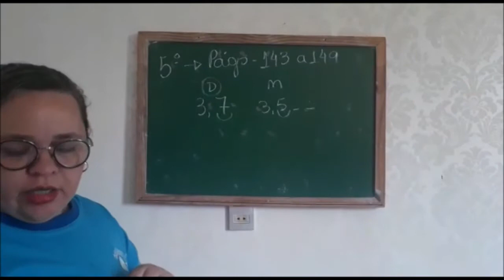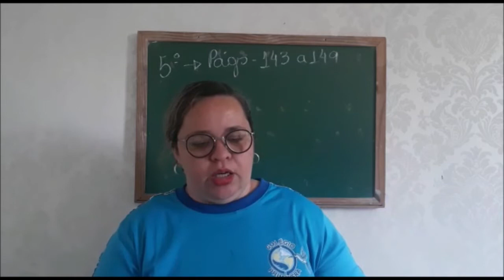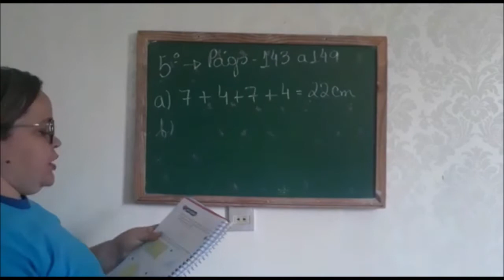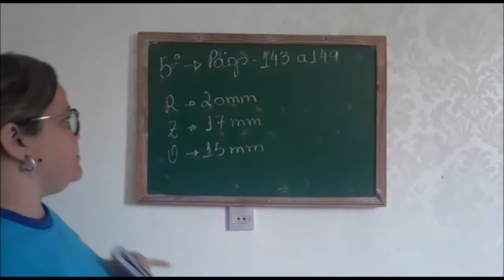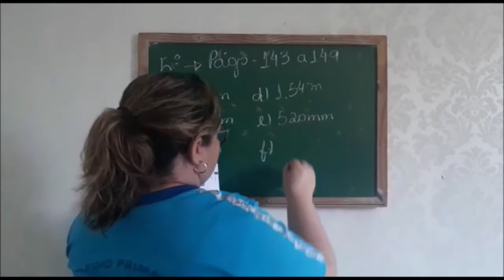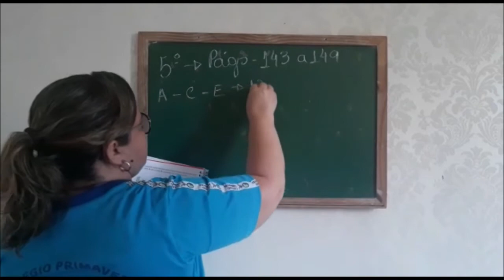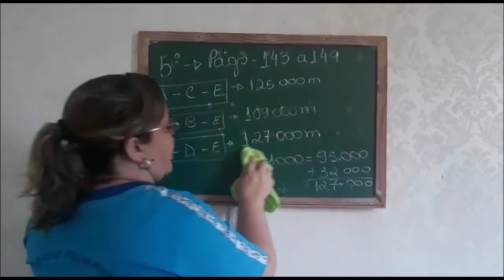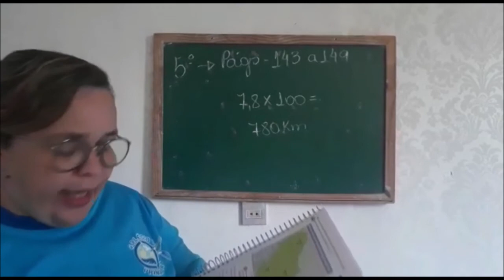31/08 - 5º Ano Aula de Matemática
Matemática:
Módulo 03, cap. 8 – Transformação de medidas de comprimento págs 143 a 149.